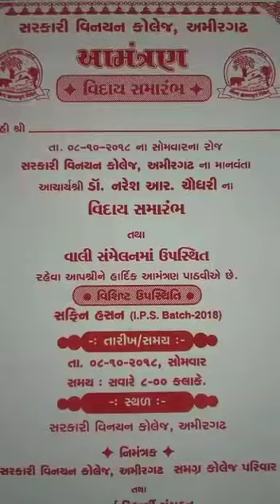GuruViday song for government arts college amirgadh